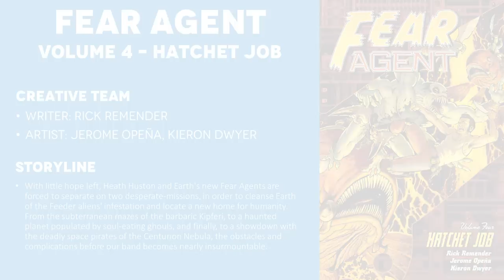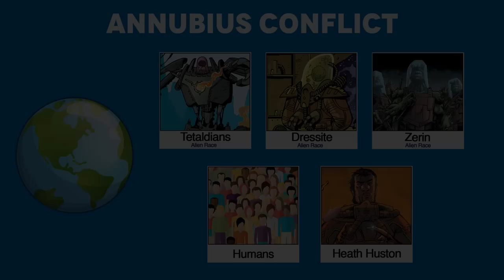Fear Agent Volume 4: Hatchet Job (2008) - Comic Story Explained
Full Comic Story and Review/Recap for Fear Agent Volume 4: Hatchet Job. With little hope left, Heath Huston and Earth's new Fear Agents are forced to separate on two desperate-missions, in order to cleanse Earth of the Feeder aliens' infestation and locate a new home for humanity. From the subterranean mazes of the barbaric Kipferi, to a haunted planet populated by soul-eating ghouls, and finally, to a showdown with the deadly space pirates of the Centurion Nebula, the obstacles and complications before our band becomes nearly insurmountable.

Soon to be a TV Show on Amazon Prime Video.

CREATIVE TEAM
Writer: Rick Remender
Artist: Jerome Opeña, Kieron Dwyer

=== TIMESTAMPS ===
0:00 - Intro
1:30 - Issue 17 - Hatchet Job Chapter 1
9:53 - Issue 18 - Hatchet Job Chapter 2
25:00 - Issue 19 - Hatchet Job Chapter 3
38:54- Issue 20 - Hatchet Job Chapter 4
49:12 - Issue 21 - Hatchet Job Chapter 5
57:38 - Final Thoughts